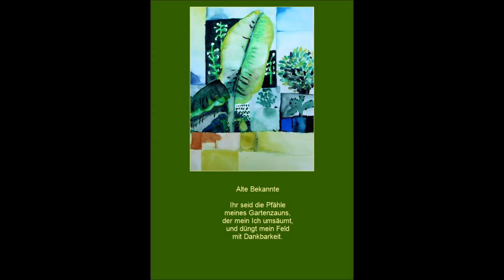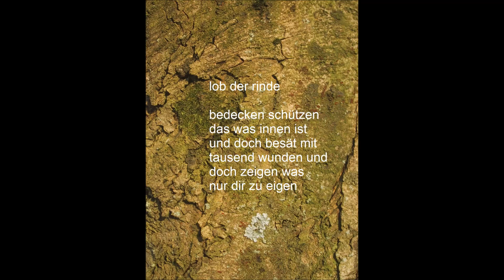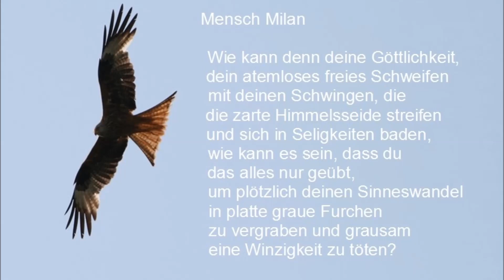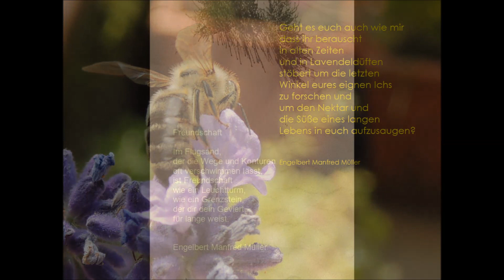Liebst du auch den Veilchenduft (gesprochen) Poesie für den Bildschirm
Freundschaft, alte Bekannte, Erinnerung sind einige der Themen der Kurzgedichte auf Bildern von Engelbert Manfred Müller